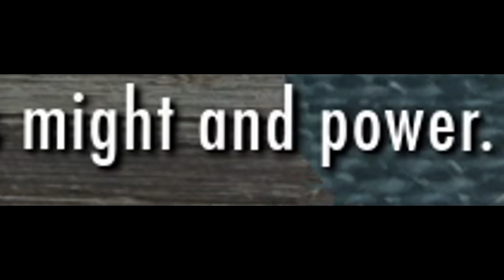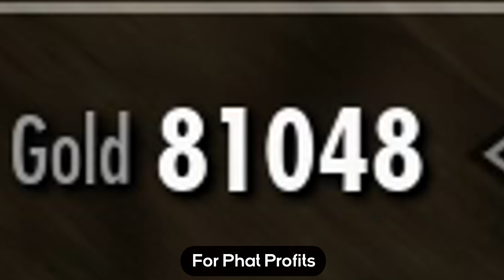Skyrim: How to Make an OVERPOWERED ROYAL KNIGHT BUILD (Legendary Difficulty)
A step by step guide on how to make an OP Royal Knight build on Legendary Difficulty. Making use of One-Handed, Light Armor, Block,  Smithing, Enchanting, Restoration and Alteration. Played on Skyrim the Special Edition, no mods were installed during the playthrough and the build was played entirely on Legendary Difficulty.

The Knight / Sword and Board build you have all been waiting for!

Magicka 190 | Health 320 | Stamina 200 | All before buffs from equipment or standing stones.

70 One-Handed
15 Archery
67 Light Armor
16 Sneak
26 Lockpicking
15 Pickpocket
37 Speech
15 Alchemy
15 Illusion
15 Conjuration
15 Destruction
54 Restoration
100 Alteration
100 Enchanting
100 Smithing
26 Heavy Armor
84 Block
25 Two-Handed

Perks in order of purchase:  2 Armsman 1/5 | 3  Armsman 2/5 | 4  Armsman 3/5 | 5  Fighting Stance  | 6 Novice Alteration | 7 Apprentice Alteration  | 8 Adept Alteration| 9 Magic Resist 1/3 | 10  Magic Resist 2/3| 11 Magic Resist 3/3 | 12 Expert Alteration | 13 Atronach | 14 Enchanter 1/5  | 15 Enchanter 2/5  | 16 Enchanter 3/5 | 17 Enchanter 4/5 | 18 Enchanter 5/5 | 19 Corpus Enchanter  | 20 Extra Effect | 21 Steel Smithing | 22 Dwarven Smithing | 23 Elven Smithing | 24 Advanced Armors | 25 Glass Smithing | 26 Orcish Smithing | 27 Ebony Smithing | 28 Daedric Smithing | 29 Arcane Blacksmith | 30 Fire Enchanter | 31 Frost Enchanter | 32 Storm Enchanter | 33 Agile Defender 1/5 | 34 Agile Defender 2/5 | 35 Agile Defender 3/5 | 36 Savage Strike | 37 Agile Defender 4/5 | 38 Armsman 4/5 | 39 Novice Restoration | 40 Regeneration |

Perks after this can be invested however you like.
Feel free to make Enchanting and/or Smithing legendary to allow access to more perks after creating your gear.

All Enchantments used for crafting can be found at Radiant Raiment in Solitude for armor enchantments or Glover Mallory on Solstheim for weapon enchantments.

Mid Game Glass Gear:
   Glass Armor - Fortify Destruction + Fortify Restoration
   Glass Boots - Fortify One-Handed + Fire Resistance
   Glass Gauntlets - Fortify One-Handed + Fortify Block
   Glass Helmet - Fortify Destruction + Fortify Restoration
   Gold Necklace - Fortify Destruction + Fortify One-Handed
   Silver Ring - Destruction + Fortify One-Handed
   Daedric Sword -  Chaos + Fire
   Glass Shield - Fortify Block + Magic Resistance

Final Gear:
   Ancient Falmer Cuirass - Fortify Restoration + Fortify Magicka Regen and Restoration
   Ancient Falmer Boots - Fortify One-Handed + Fire Resistance
   Ancient Falmer Gauntlets - Fortify One-Handed + Fortify Block
   The Jagged Crown - Fortify Restoration + Fortify Destruction
   Silver Circlet -  Fortify Restoration + Fortify Destruction
   Silver Necklace - Fortify One - Handed + Fortify Restoration
   Silver Ring - Fortify One - Handed + Fortify Destruction
   Daedric Sword -  Chaos Damage + Fire Damage
   Auriel's Shield

Buffs:
   Agent of Mara
   The Lord Stone

In order of Appearance:
   Knight's Templar - Adriel Fair
   Last Move - White Bones
   Still Looking Good - Sight of Wonders
   Battle Cry - Sons of Hades
   Don't Make A Sound - Kikoru
   Adventure Awaits -  Dream Cave
   Is It Alrite - White Bones
   Set Sail - Dream Cave
   Jump Jive Roar - Juules Gaia
   Metamorpheus - Hampus Naeselius
   Chef Extraordinaire - Trabant 33
   Job Is Done - Trabant 33
   Trapped in a Maze - Philip Ayers
   Make It Your Own - Mac Taboel
   Something To Hold On To - Aesyme
   Travel to Space - Honeycutts